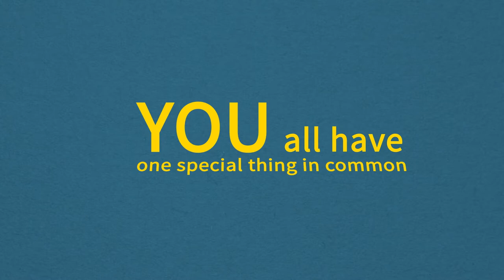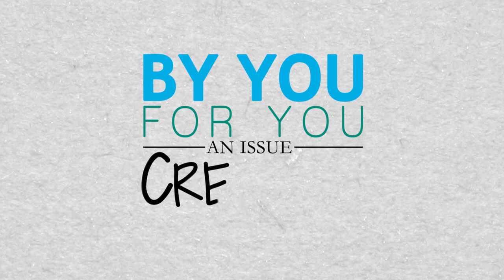Write for Provider!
The December 2014 issue of Provider, themed By You, For You, will be entirely crowdsourced and will feature stories, articles and advice from real people working or living in long term and post-acute care. For more information about the issue, go